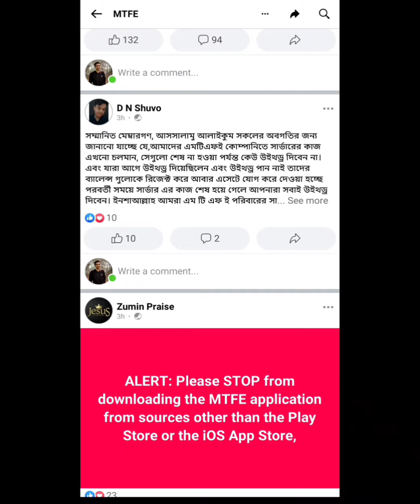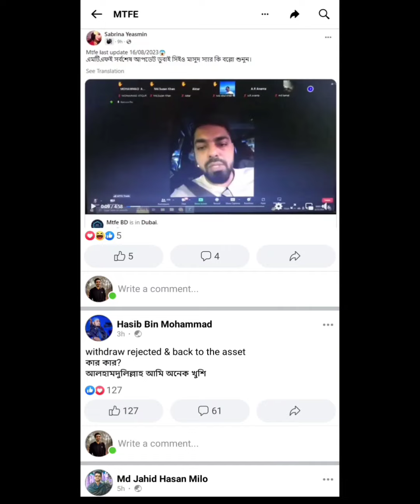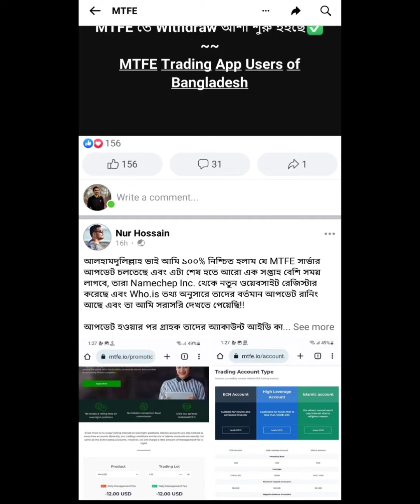MTFE WITHDRAW বড় সুখবর সুখবর 😯?? || Mtfe Withdraw Problem Sloved? || Mtfe Scam Or Not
Trading Bangla, Bitcoin Bangla, binance bangla